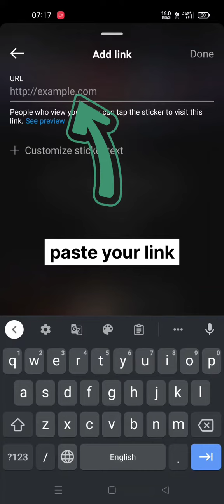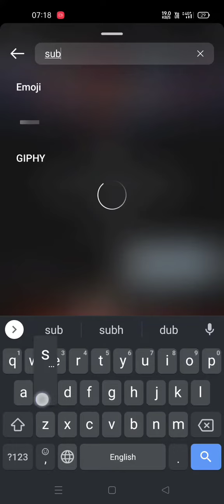How to Add link in Instagram Story || Instagram story me link kese lagaye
instagram tips इस छोटे से वीडियो में आप सीखेंगे Instagram पर Link , Music और mantion करना